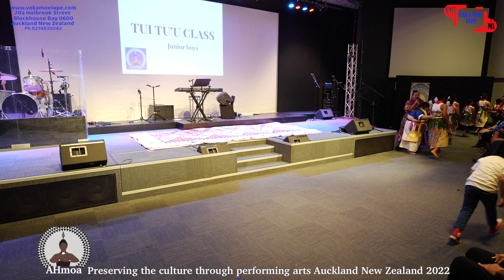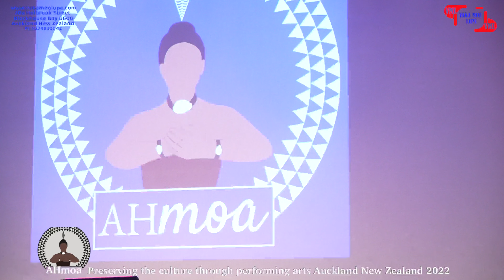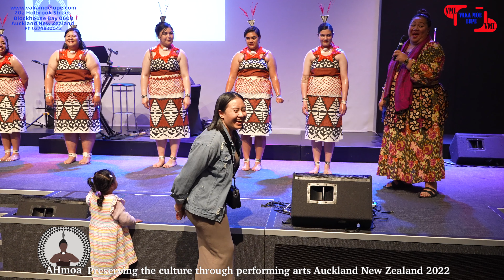AHmoa 'Aho Lelei He Mo'unga 'O Aotearoa